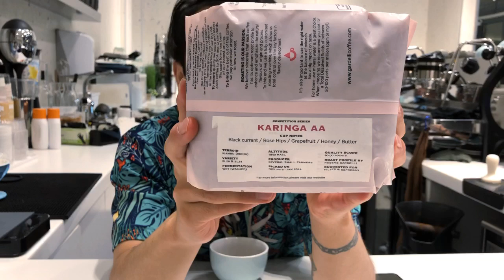BARTALK W ANDY RODRIGUEZ BARISTA AT ASK COFFEE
Andy from Colombia and he a man behind bar Ask Coffee Kuwait

See you on your bar